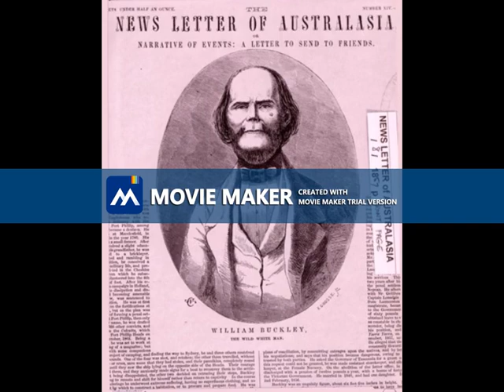The fascinating story of William Buckley (Part 1)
The tale of an escaped convict who lived in the bush for 32 years with the Wathuroung aboriginal people before the settlement of Melbourne.